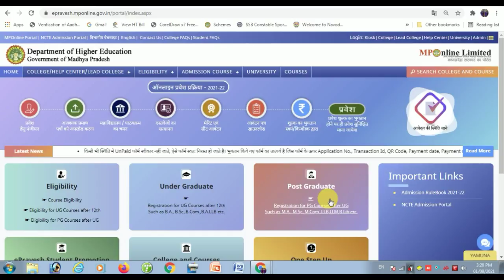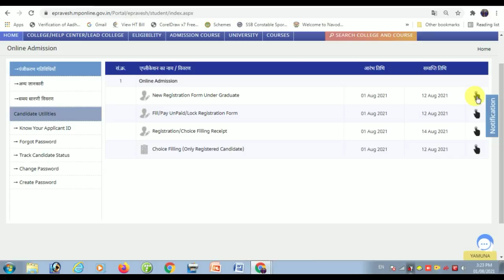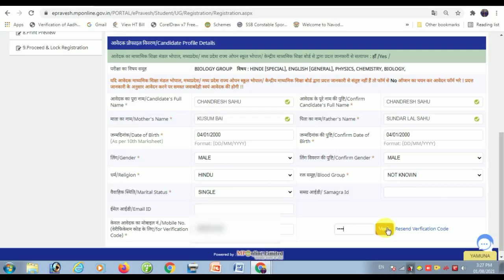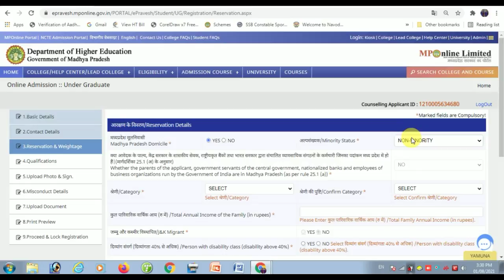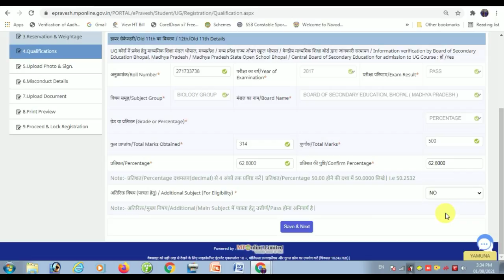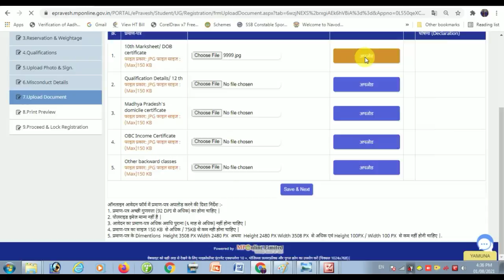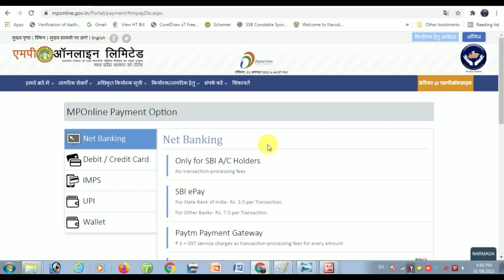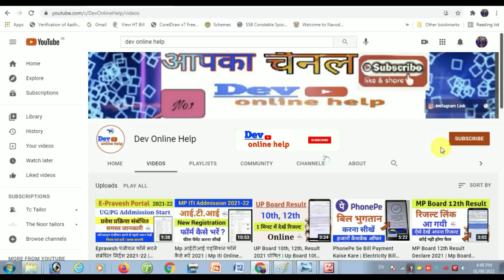Epravesh Registration Kaise Kare | UG/PG Registration Form Kaise Bhare 2021 | ePravesh Addmission